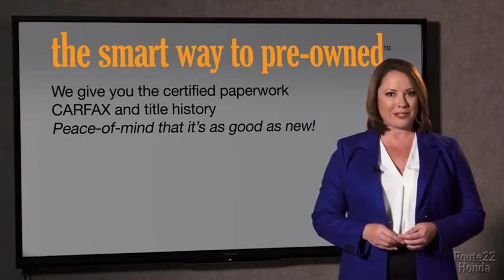2018 Honda Accord Sedan Hillside, Newark, Union, Elizabeth, Springfield, NJ H22368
2018 Honda Accord Sedan available in Hillside, New Jersey at Route 22 Honda. Servicing the Newark, Union, Elizabeth, Springfield, NJ area.
2018 Honda Accord Sedan Touring 1.5T - Stock#: H22368 - VIN#: 1HGCV1F91JA071117

Honda'S FLAGSHIP CAR!!! LOADED WITH FEATURES WITHOUT THE HUGE PRICE-TAG!!! LOADED!! EVERY OPTION LEATHER MOONROOF NAVIGATION!!! WOW LOW MILES ALMOST NEW!!! CLEAN CARFAX ONE OWNER! SMART WAY TO PRE-OWNED Ever wonder exactly what youre getting when purchasing a used vehicle? Its difficult to know what you're truly getting into when taking on the wheel of a pre-owned vehicle. Luckily, each of our pre-owned vehicles are put through a vigorous 150-point inspection. With the smart way to pre-owned, we include a vehicle history report as well as a title check on every pre-owned vehicle in stock. This way, you know that the vehicle you are purchasing has not been affected by circumstances such as natural disasters (i.e. Hurricane Harvey and Irma), Odometer rollback, Factory Lemon-Law Buyback, Salvage/Rebuilds, Washed Title and road accidents. With the smart way to pre-owned, you and your passengers can feel safe in the seats of your newly-bought, pre-owned vehicle. We invite you to stop in and visit our state of the art showroom conveniently located on Route 22 West in Hillside, New Jersey, just 2 miles West of Newark International Airport. Pre-owned vehicles are sold cosmetically as-is. Vehicles over 7 years old and / or 100,000 miles are sold as-is.PLEASE ASK US FOR YOUR FREE VEHICLE HISTORY REPORT. Note that we make every effort to ensure the accuracy of the information on our site however we use information from and through multiple sources and cannot guarantee accuracy or be responsible for typographical errors. At Route 22 HONDA, We Deliver Like Nobody Else!
2 LCD Monitors In The Front,Honda HD Digital Traffic Real-Time Traffic Display,Radio w/Seek-Scan and Clock,Performance Speakers,Clearcoat Paint,Trunk Rear Cargo Access,Fixed Rear Window w/Defroster,Tires: 235/40R19 AS,Body-Colored Front Bumper w/Chrome Bumper Insert,Express Open/Close Sliding And Tilting Glass 1st Row Sunroof w/Sunshade,Chrome Door Handles,Chrome Side Windows Trim and Black Front Windshield Trim,Chrome Bodyside Insert,Chrome Grille,Fully Automatic Projector Beam Led Low/High Beam Daytime Running Auto High-Beam Headlamps w/Delay-Off,Compact Spare Tire Mounted Inside Under Cargo,Front Fog Lamps,Galvanized Steel/Aluminum Panels,Body-Colored Power w/Tilt Down Heated Side Mirrors w/Manual Folding and Turn Signal Indicator,Steel Spare Wheel,LED Brakelights,Speed Sensitive Rain Detecting Variable Intermittent Wipers,Perimeter/Approach Lights,Body-Colored Rear Bumper w/Chrome Bumper Insert,Wheels: 19 Machine-Finished Alloy w/Gray Inserts,Light Tinted Glass,1 Seatback Storage Pocket,Delayed Accessory Power,Head-Up Display,Day-Night Auto-Dimming Rearview Mirror,Leather Steering Wheel,Mobile Hotspot Internet Access,Front Map Lights,Instrument Panel Covered Bin, Driver / Passenger And Rear Door Bins,60-40 Folding Bench Front Facing Heated Fold Forward Seatback Rear Seat,Air Filtration,Tracker System,Compass,Cargo Area Concealed Storage,Driver Foot Rest,8-Way Driver Seat,Leather Gear Shifter Material,2 12V DC Power Outlets,Engine Immobilizer,Full Cloth Headliner,Manual Tilt/Telescoping Steering Column,HomeLink Garage Door Transmitter,Dual Zone Front Automatic Air Conditioning,Manual Adjustable Front Head Restraints and Manual Adjustable Rear Head Restraints,Full Floor Console w/Covered Storage, Mini Overhead Console w/Storage and 2 12V DC Power Outlets,Trip Computer,Remote Keyless Entry w/Integrated Key Transmitter, 2 Door Curb/Courtesy, Illuminated Entry, Illuminated Ignition Switch and Panic Button,Front Center Armrest and Rear Center Armrest,Interior Trim -inc: Simulated Wood Instrument Panel Insert, Simulated Wood Door Panel Insert, Vinyl Console Insert and Metal-Look Interior Accents,Carpet Floor Trim and Carpet Trunk Lid/Rear Cargo Door Trim,Valet Function,Power Door Locks w/Autolock Feature,Remote Releases -Inc: Power Cargo Access,Front Cupholder,Heated & Ventilated Front Bucket Seats -inc: driver's seat 12-way power adjustment, driver's seat 4-way power lumbar support, driver's seat 2-position memory and front passenger seat 4-way power adjustment,Perimeter Alarm,Proximity Key For Doors And Push Button Start,Passenger Seat,Fade-To-Off Interior Lighting,Seats w/Leatherette Back Material,Power 1st Row Windows w/Driver And Passenger 1-Touch Up/Down,Redundant Digital Speedometer,Rear Cupholder,Cruise Control w/Steering Wheel Controls,Driver And Passenger Visor Vanity Mirrors w/Driver And Passenger Illumination,Power Fuel Flap Locking Type,Distance Pacing w/Traf